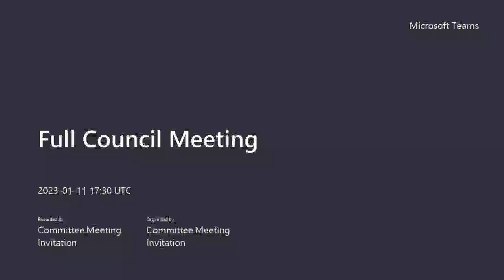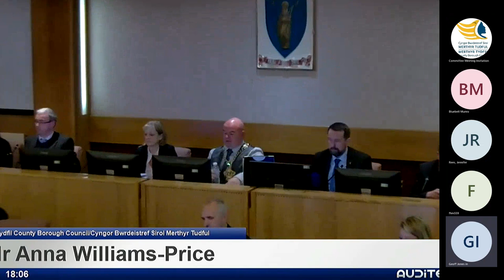Full Council Meeting 11th January 2023